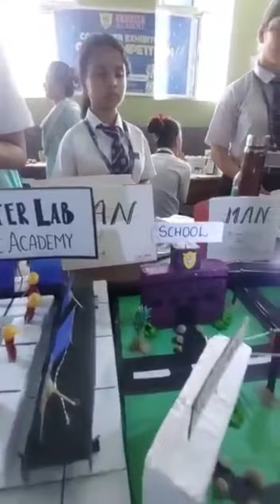Computer Exibition at school erudite Academy